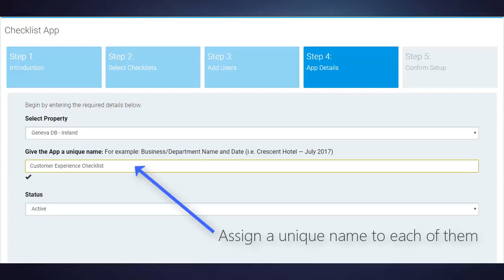Get rid of your paper checklists!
Self-assess quality, health, hygiene and safety etc. by using digital checklists, improve legal compliance & management oversight.